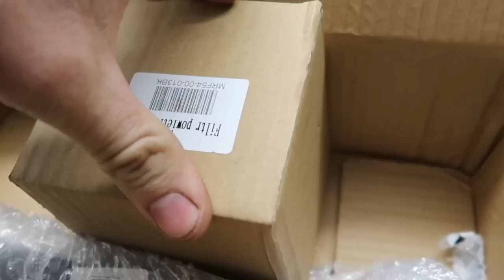Koniec prac nad MRF 140 Rc / Było ciężko ale się udało